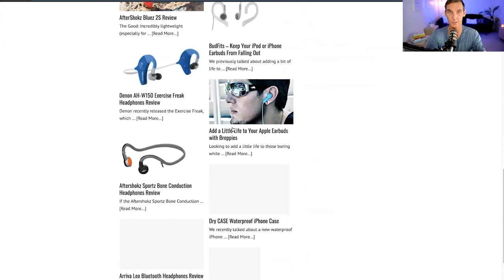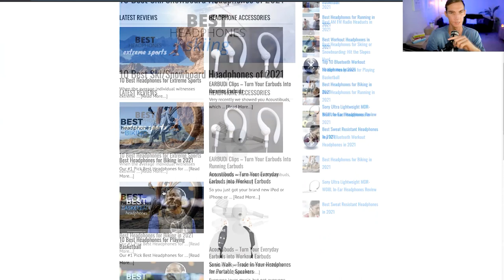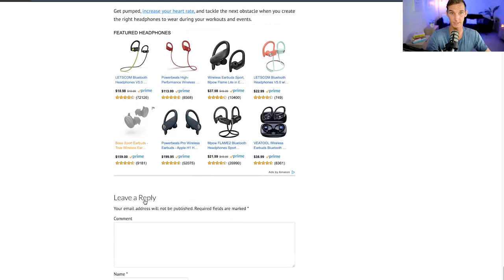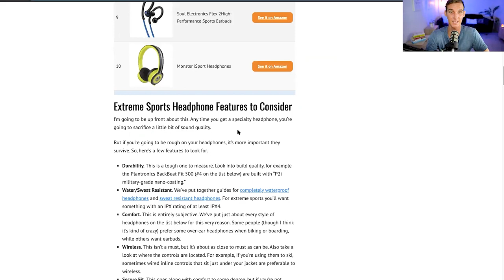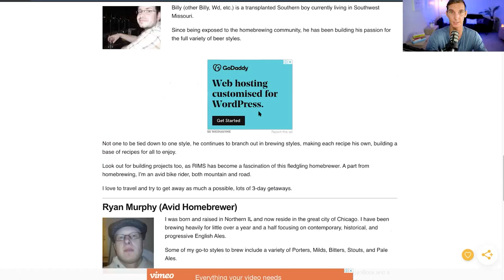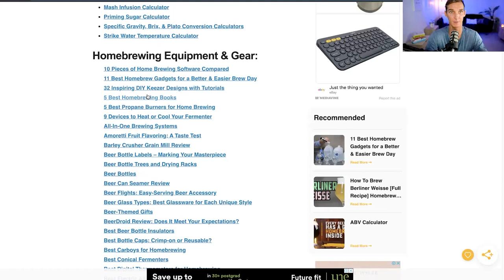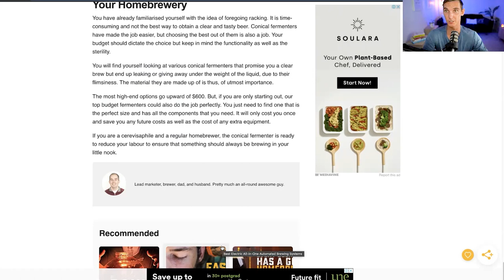The Death Of Niche Affiliate Websites - The Game Has Changed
Niche affiliate websites fail because their owners don’t really understand what the Internet requires from such sites. That is why I am here to help you. In this video, I’ll show you the reasons why the Internet wipes off some affiliate websites. Don’t make the same mistakes some business owners do. Watch this video now!